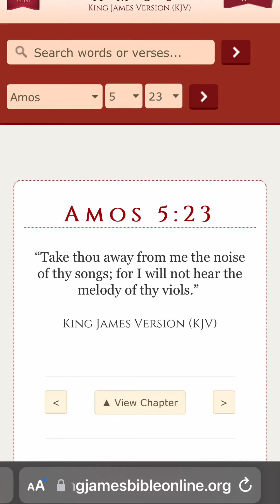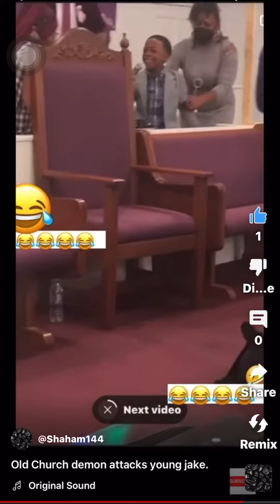Look at what these churches produce smh